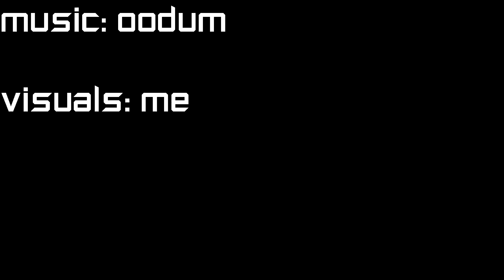homesick (music video) - oodum + tlp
alternate title: coronacation vibes